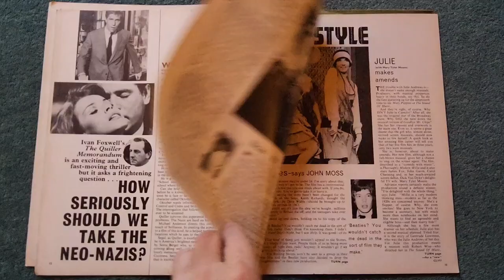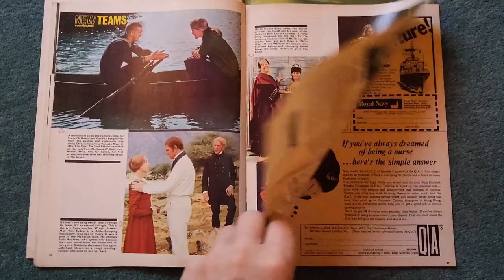Showtime rank cinema magazine January 1967